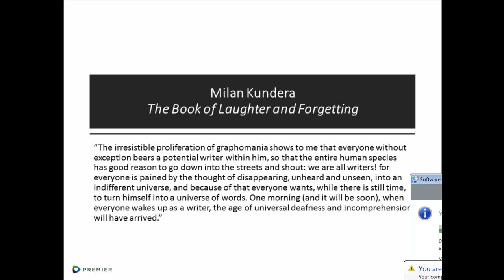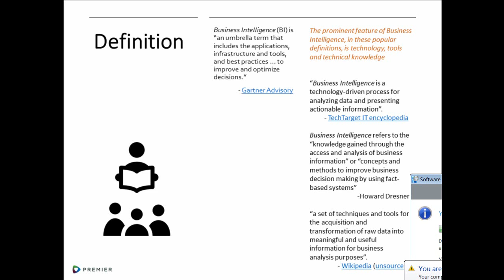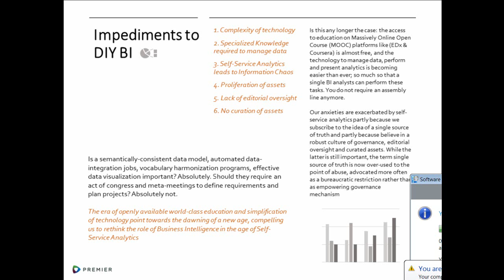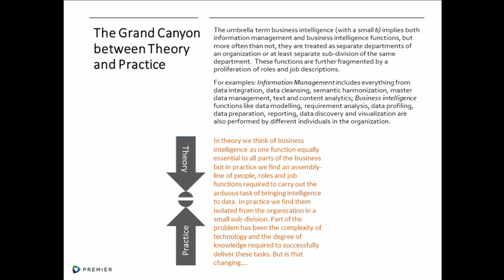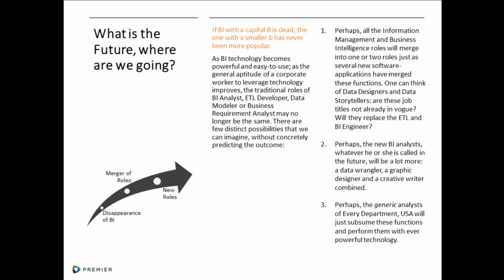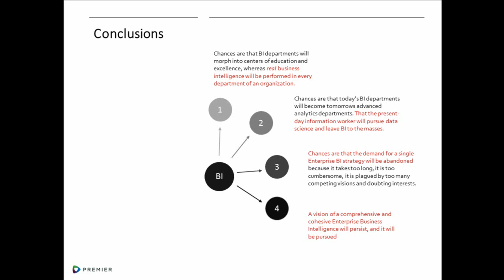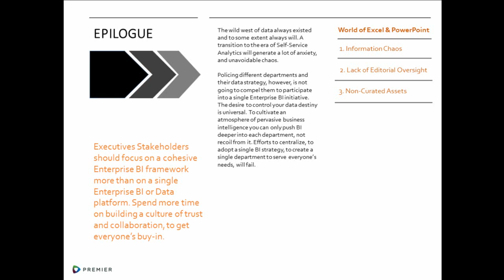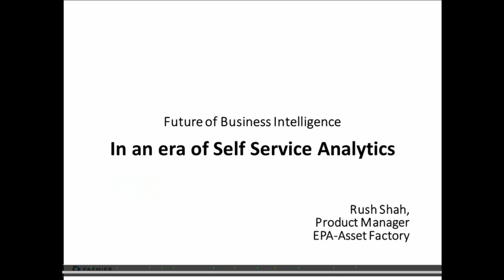Future of BI in an Era of Self Service Analytics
Business intelligence is being democratized. So, what are the new trends in the world of Business Intelligence? Is the centralized Business Intelligence department dying? Is the role of analyst going to expand? Are the activities of the Business Intelligence department going to morph into advanced analytics? How is the democratization of analytics affecting data management and BI?